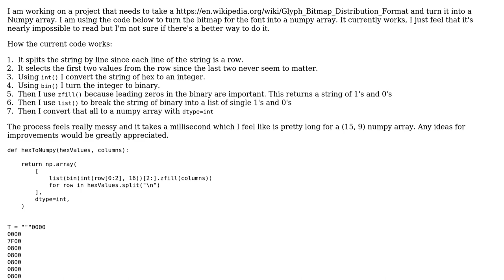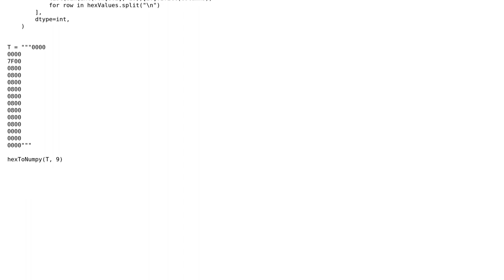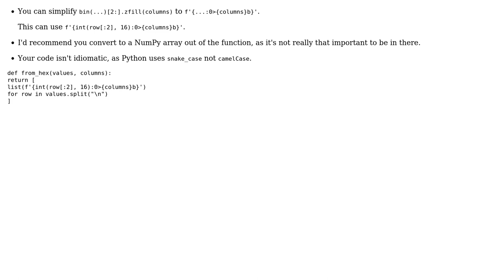Converting string of hex values to numpy array of specific shape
With thanks & praise to God, and with thanks to the many people who have made this project possible! | Content (except music & images) licensed under CC BY-SA | Music | Images & others | With thanks to user Peilonrayz user Anson Biggs user AlexV and the Stack Exchange Network Trademarks are property of their respective owners. You are responsible for your own actions.